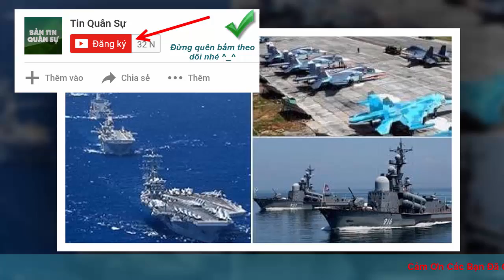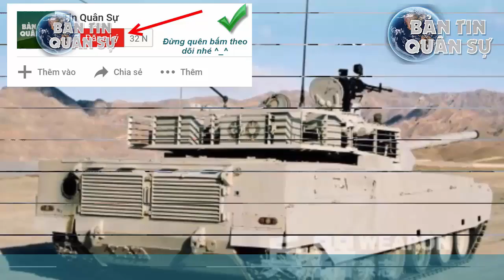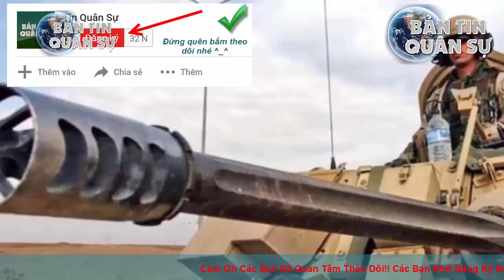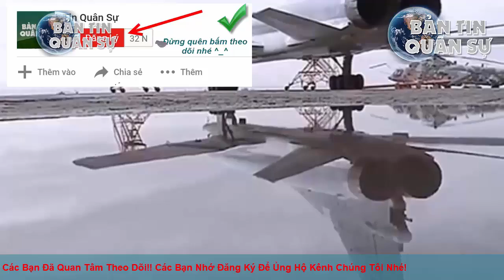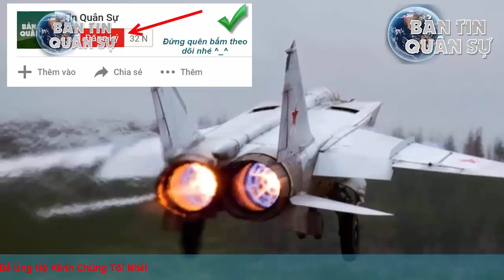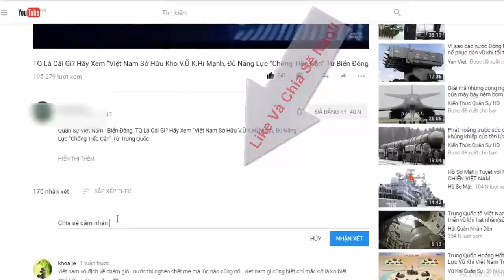Tàu Nga thực chất rời Tartus Syria để... làm gì?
Hôm 11/4 những bức ảnh vệ tinh chụp căn cứ hải quân Tartus của Nga trên đất Syria cho thấy đoàn tàu chiến của nước này đã rời khỏi cảng.

(❤‿❤) KẾT NỐI